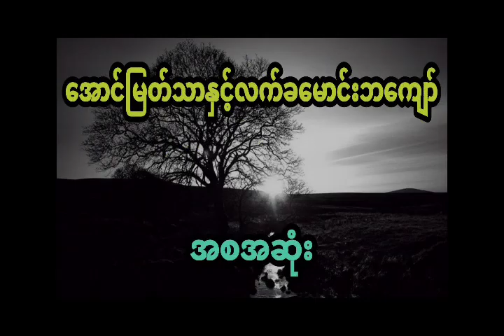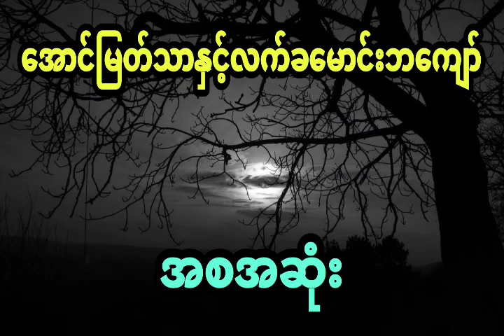အောင်မြတ်သာ နှင့် လူတွေကိုပူးကပ်တဲ့သရဲကြီးတို့ရဲ့တိုက်ပွဲ (အစအဆုံး)